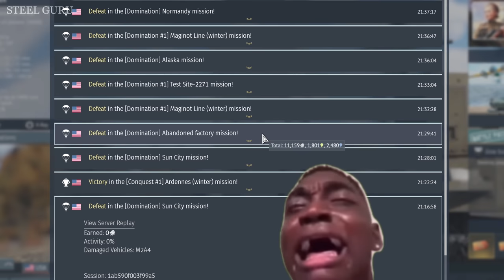New [LOSAT] Experience 💥💥💥 12 GIGANTIC Rocket from H E L L !!!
War Thunder Funny Video: "New [LOSAT] Experience 💥💥💥 12 GIGANTIC Rocket from H E L L !!!"